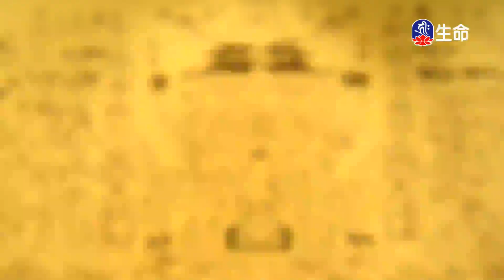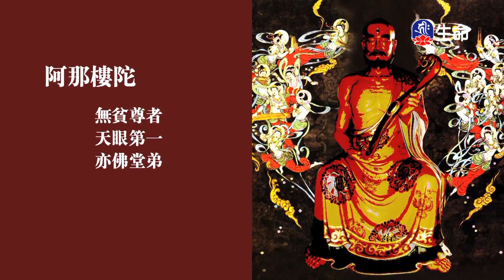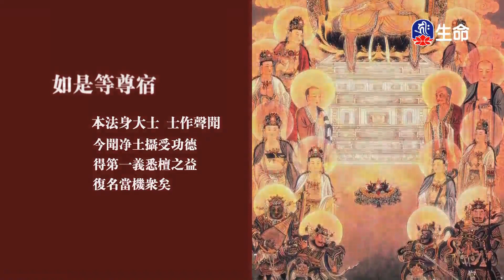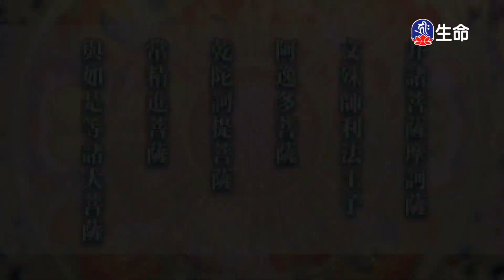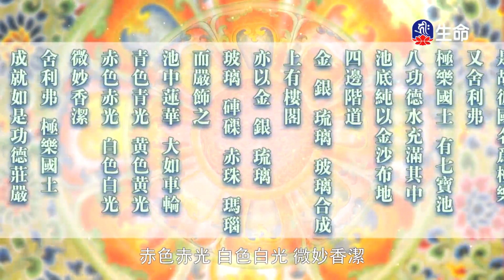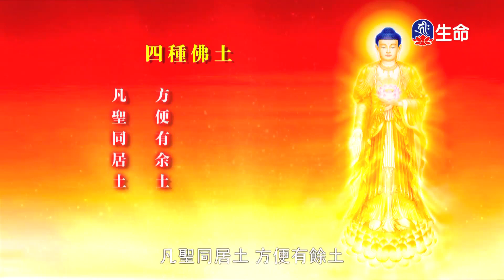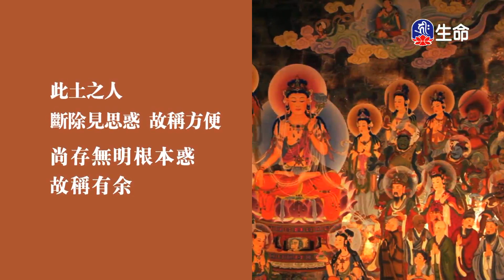佛說阿彌陀經講記(5)傳喜法師_傳喜法師弘法行_(lifetv_20221206_17:00)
傳喜法師弘法行_佛說阿彌陀經講記(5)傳喜法師。